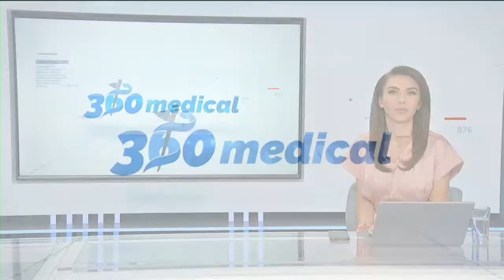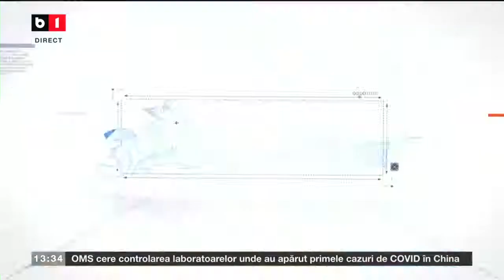EMISIUNEA 360MEDICAL - B1TV - Hepatita virala -18.07.2021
Invitat:
- Marinela Debu, președintele Asociației Pacienților cu Afecțiuni Hepatice din România.